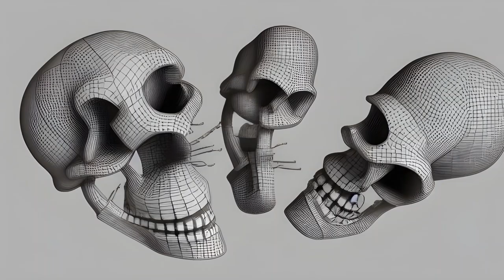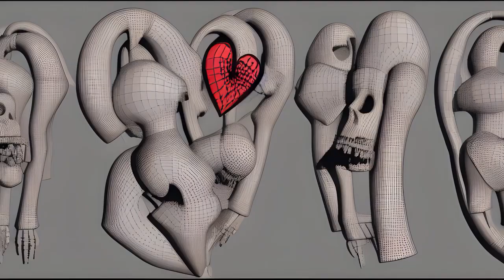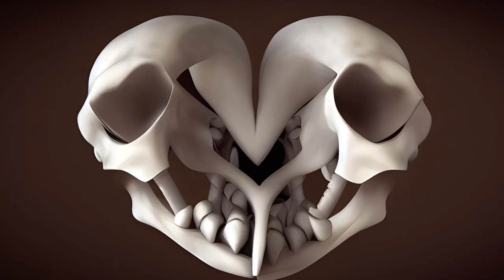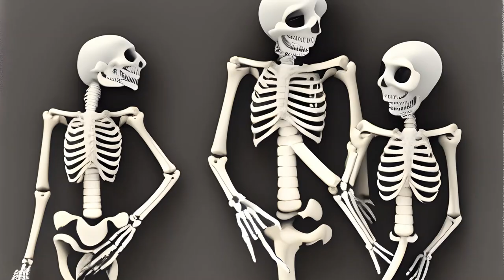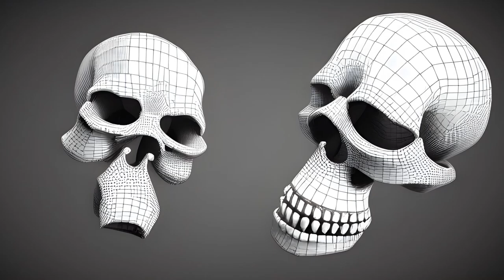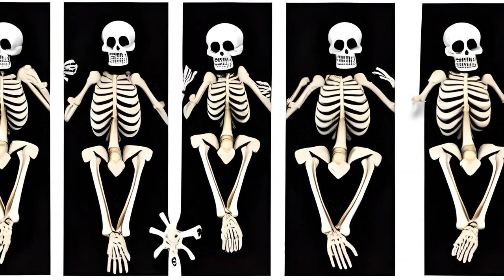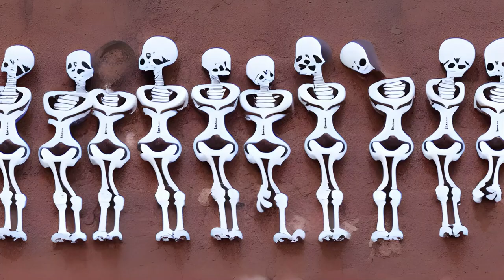Full Length AIVA French House influenced by WUMPSCUT Du Hast Kein Herz Giftkeks Remix Contest Kit